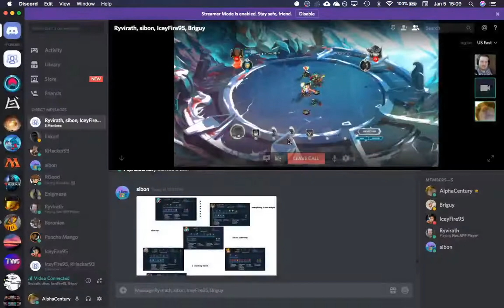Team Wars 6 | Peepee Poopoo vs Juvey's Disciples | Game 5 | Duelyst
AlphaCentury gave me his recordings of some Team Wars weeks :)

Team Wars is a Duelyst tournament in which a team plays against another team. Every team brings 6 decks (1 of each faction). You keep playing the same deck till you lose, then this deck is eliminated. The last team with any playable deck wins.

Team Juvey's Disciples: JuveyD, Sibon, Briguy77, AlphaCentury, Ryvirath, Meziljie
Team Peepee Poopoo: Pirtz, Stoicrooster, Rocken, GamerbotHD, Hatena